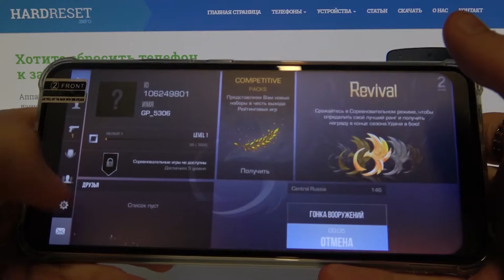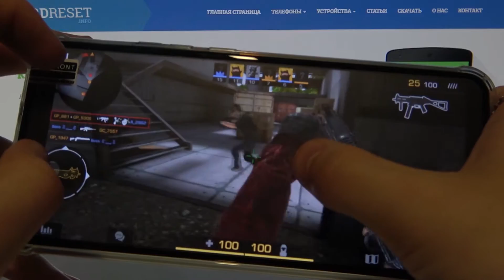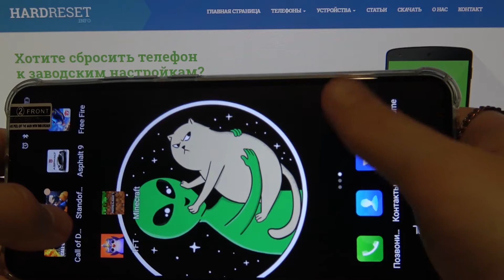Как на Doogee N30 идёт Standoff 2? Гейм-тест шутера стэндоф 2 на Doogee N30.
Если вы хотите купить себе Doogee N30, чтобы играть в игры, но сомневаетесь в том что он будет хорошо справляться с такой игрой как Standoff 2, тогда вам стоит посмотреть это видео. В нём мы проведём гейм тест пабжи на Doogee N30, расскажем на каких настройках мы включили Standoff 2 и в сколько FPS Doogee N30 тянет стендоф 2.

Как идёт Standoff 2 на Doogee N30? Как Doogee N30 тянет шутеры? Как Doogee N30 справляется с мощными играми? На каких настройках Doogee N30 тянет Standoff 2? В сколько FPS может идти Стэндофф 2 на Doogee N30?